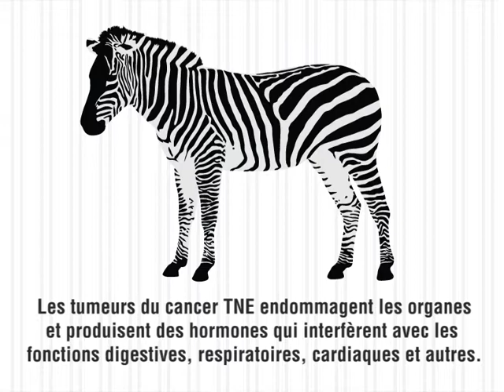Spot the Zebra Campaign - French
In 2013 CNETS Canada launched the Spot the Zebra awareness campaign.  CNETWORKTV took our campaign and at no cost to us created these videos, which were broadcast in over 400 medical, health and fitness related offices across Canada for the months of October and November in 2013! Thank you for your generosity CNETWORKTV!